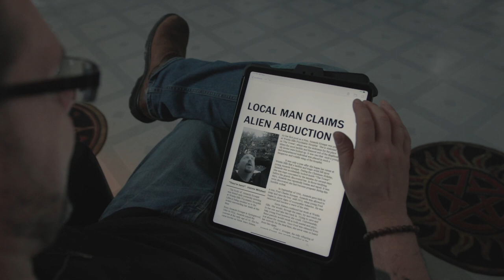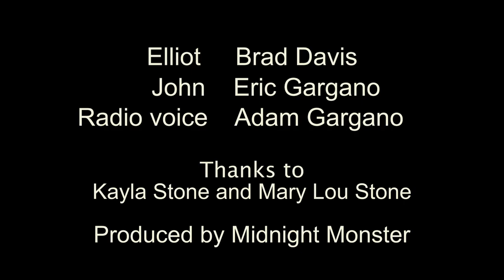Chronicle 2 of The strange chronicles of John Randall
John Randall visits someone in need of his special skills.